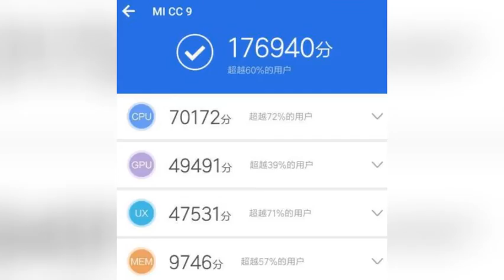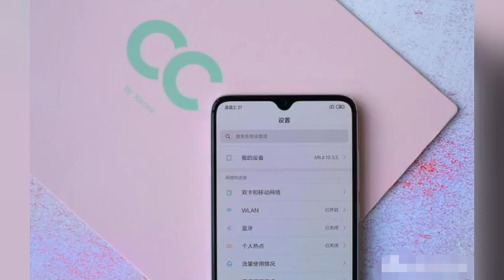小米CC9深度评测下集